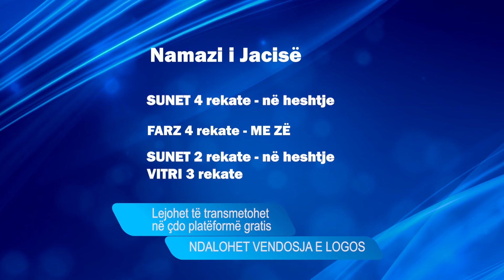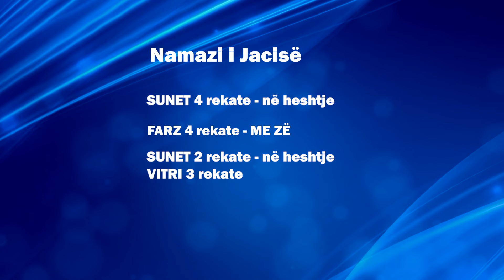Mënyra e faljes së namazit të jacisë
Falja e namazit të jacisë me hoxhë Enes ef. Limani